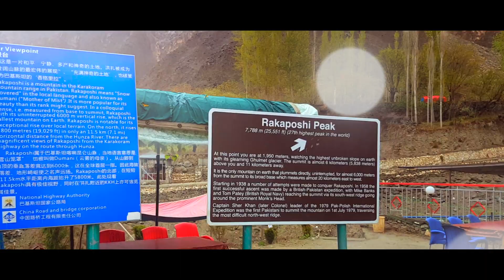Karakoram Highway & Rakaposhi | Majestic Marvels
The Karakoram Highway is a breathtaking road that winds through the Karakoram mountain range, connecting Pakistan and China. Along the highway, you can catch glimpses of the majestic Rakaposhi mountain, known for its towering presence and beauty. The combination of the Karakoram Highway and Rakaposhi offers an unforgettable experience for nature lovers and adventure seekers.

Some important keywords:
Porto
Frankfurt
Hamburg
Munich
London
Paris
Berlin
Rome
Madrid
Amsterdam
Prague
Vienna
Barcelona
Lisbon
Copenhagen
Budapest
Athens
Zurich
Stockholm
Brussels
Munich
Dublin
Oslo
Warsaw
Dubai
Burj Khalifa
Palm Jumeirah
Burj Al Arab
Dubai Mall
Dubai Marina
Jumeirah Beach
Atlantis, The Palm
Dubai Fountain
Dubai Creek
Mall of the Emirates
Ski Dubai
Dubai Frame
Jumeirah Mosque
Dubai Opera
Al Fahidi Fort
Dubai Museum
The World Islands
Dubai Miracle Garden
Global Village
Dubai Water Canal
Adventure
Backpacking
Beach
Budget travel
Camping
City break
Cruise
Culture
Destination
Exploration
Family vacation
Food travel
Hiking
Luxury travel
Nature
Off the beaten path
Outdoor Adventure
Road trip
Solo travel
Sustainable travel
Lahore
Karachi
Islamabad
Rawalpindi
Peshawar
Multan
Faisalabad
Quetta
Murree
Abbottabad
Gilgit
Skardu
Hunza Valley
Swat Valley
Chitral
Taxila
Muzaffarabad
Nathiagali
Khunjerab Pass
Bahawalpur